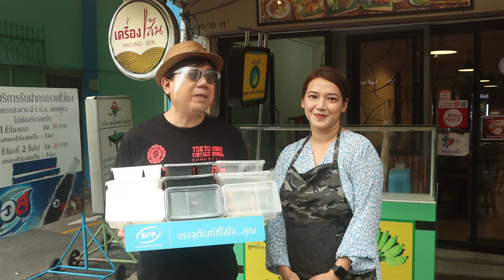ชวนชิม ชวนใช้ กับEPP (ร้านเครื่องเส้น)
ชวนชิม ชวนใช้ กับEPP
ร้านเครื่องเส้น
ซอยจันทน์18/7 เขตสาทร กรุงเทพฯ

Line : @teeuan